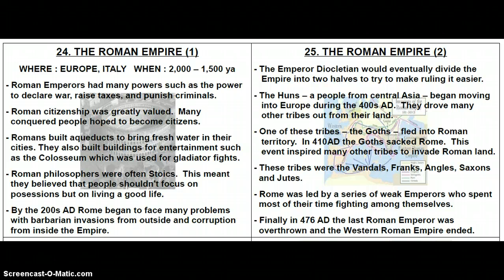The Roman Empire (7th Grade)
CST Review - The Roman Empire (7th Grade)